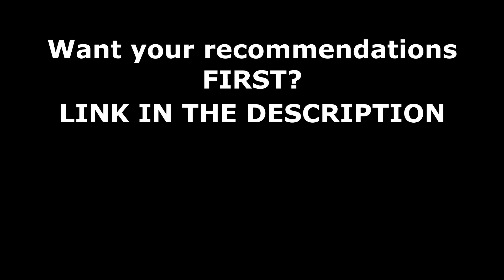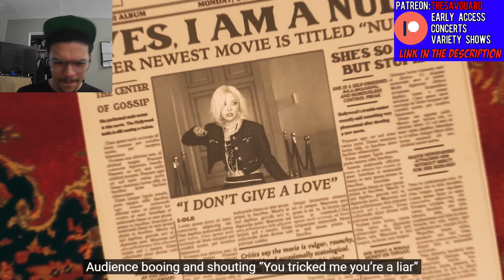(G)I-DLE - 'Nxde' Official Music Video REACTION